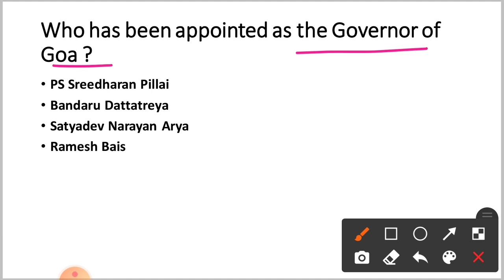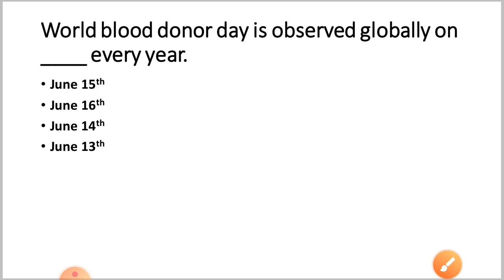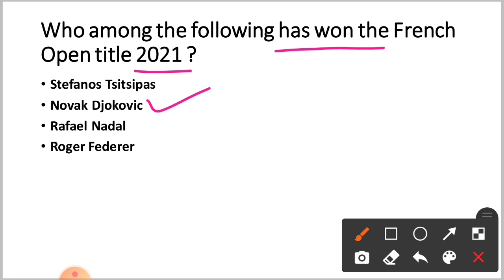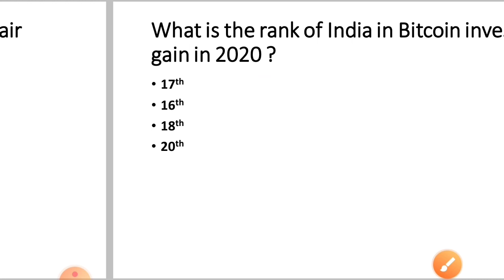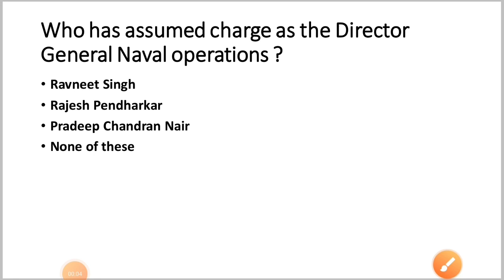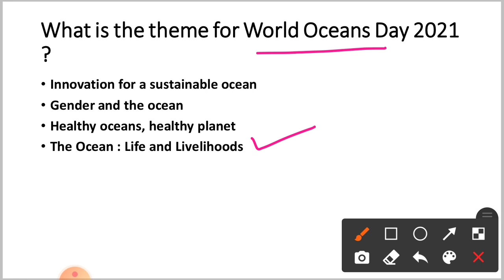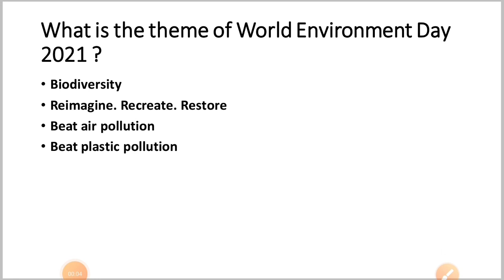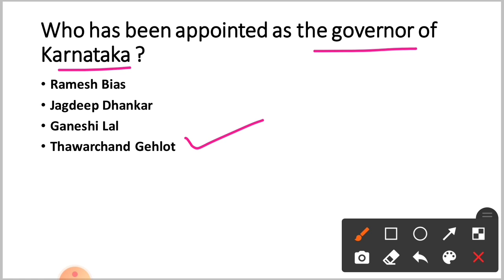Current Affairs Today | Current Affairs 2021 | Odia Current Affairs | By Tapan Sir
odia current news
odia current affairs today
odia current affairs 2020
odia current gk
odia daily current affairs
todays current affairs in odia
opsc ASO current affairs
odia current affairs for ri amin
current affairs for ASO
ohc aso current affairs gk
odia current affairs for competitive Exams
Odisha Police current affairs